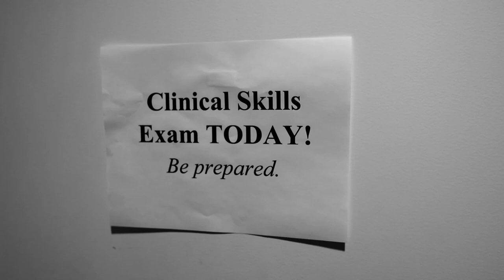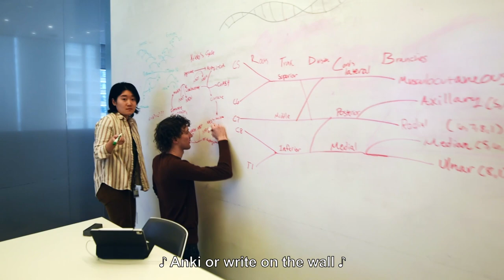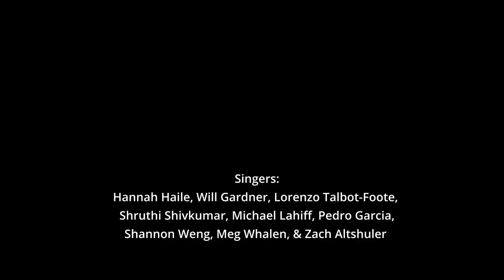We're All In This Together - Columbia Medical School (VP&S) Parody Music Video 2023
From the Class of 2026, CONGRATULATIONS to the new incoming Class of 2027! We hope this video gives you a glimpse into life at Columbia and our amazing neighborhood, Washington Heights!

This video was entirely directed, produced, and edited by students of the Columbia University VP&S Class of 2026.

Creative Direction
Katie Gbekie, Bri Peet, & Zach Altshuler

Music Production
Zach Altshuler

Videography
Benji Freeman (s/o @benjifreephoto on instagram!)

Choreography
Katie Gbekie & Bri Peet

Post Production & Video Editing
Katie Gbekie, Bri Peet, Zach Altshuler, & Benji Freeman

Lyrics
Katie Gbekie, Bri Peet, Zach Altshuler, & Simon Blanchard

Vocals
Hannah Haile, Will Gardner, Lorenzo Talbot-Foote, Shruthi Shivkumar, Michael Lahiff, Pedro Gracia, Shannon Weng, Meg Whalen, & Zach Altshuler

Dancers
Katie Gbekie, Bri Peet, Simran Chand, Krithi Pachipala, Hannah Haile, Sneha Sharma, Neeha Kothapalli, & Pedro Garcia

& a special thank you Havana Heights!